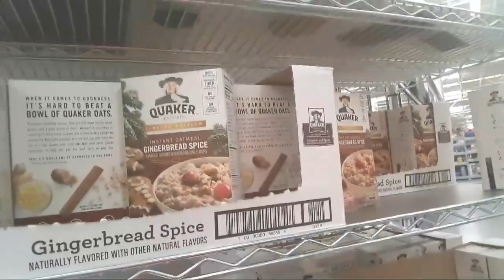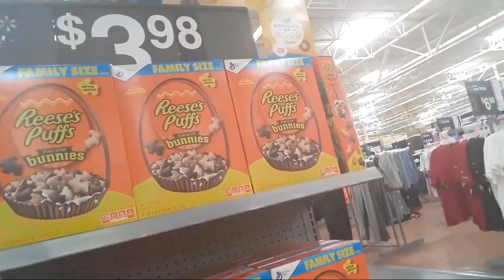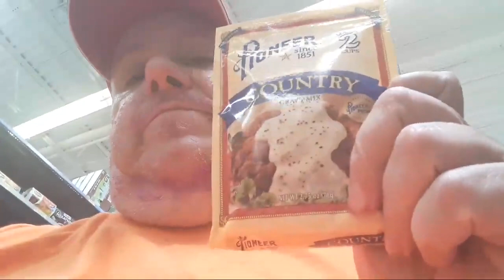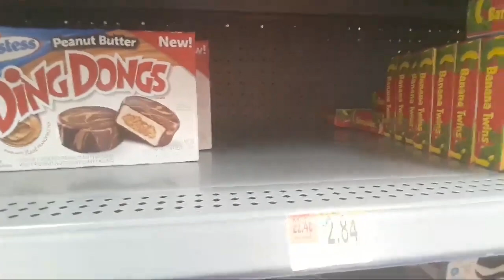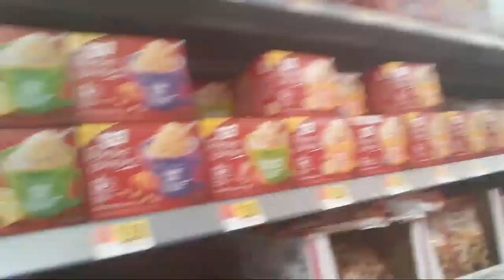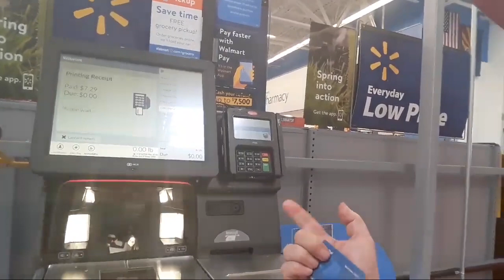Me And George And The Walmart Too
❤️FACEBOOK PAGE PINKBEARDDAGAMER